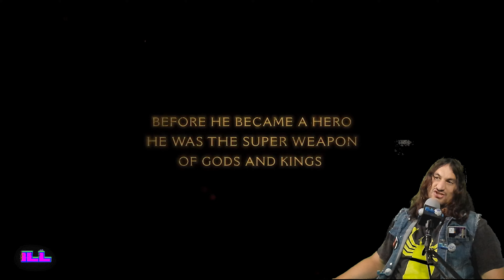THE PAST IS.......DOOMED!! Doom The Dark Ages Reaction!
THE RUMORS WERE TRUE, NEW DOOM UNVEILED AT THE XBOX SHOWCASE!!

OH SWEET MOTHER OF MERCY, I AM SO PSYCHED!!

Catch me streaming here and on Twitch, every Thursday night 9pm ESTD!
Twitch.tv/illtv4k